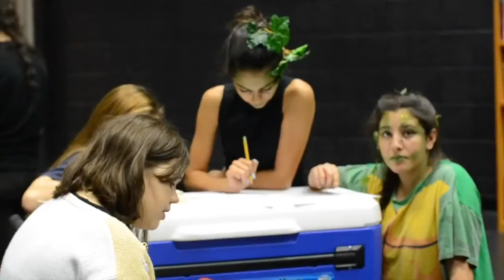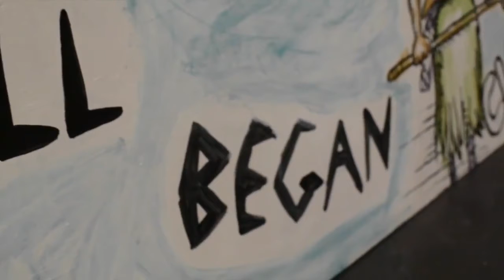RRPA LOVE THEATRE CAMPAIGN